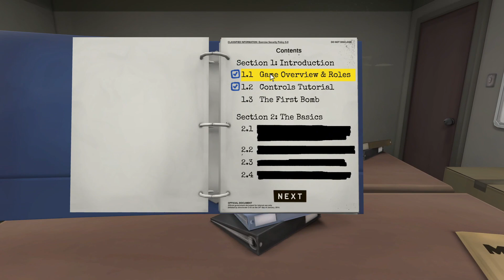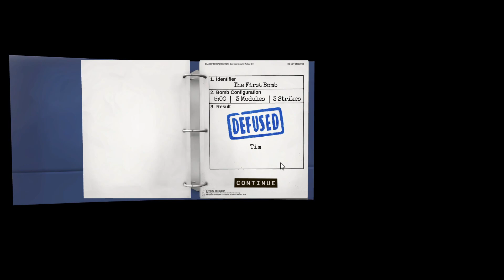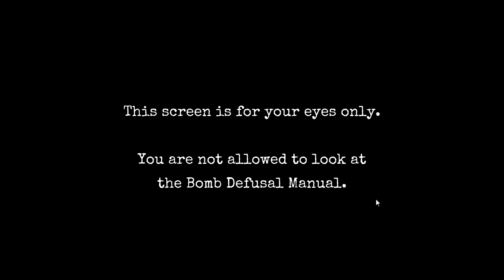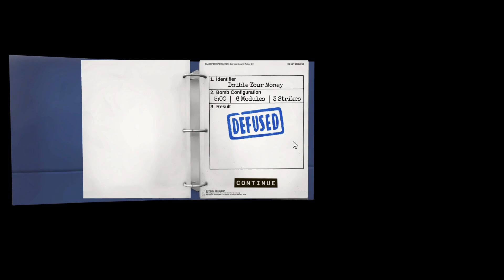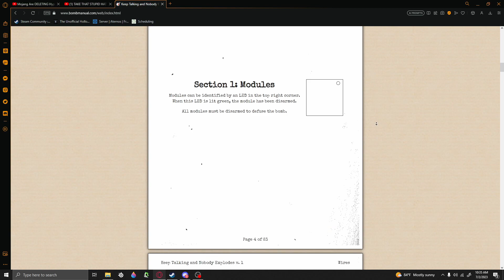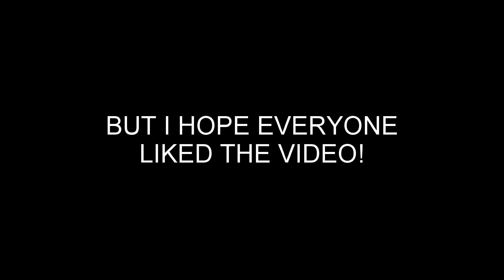How to (not) defuse a bomb (or bombs) || Keep Talking and Nobody Explodes (with friends!)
HEY EVERYONE! I'm back. Yeah it was a long break, stuff happened, and I lost a lot of motivation to make videos. But everything is all good now, however I forgot how to do a lot of editing stuff so this video is rather lackluster. But I'm proud I was able to get it out :D

Anyways, this is Keep Talking and Nobody Explodes, featuring @BoiTheMarshmallow and Mono (they have a YouTube but I don't think they want people to see it lmao). Yes and as Boi and Mono struggle to tell me how to defuse a bomb, all I can do is sit and watch as the timer ticks down. But it was really fun!